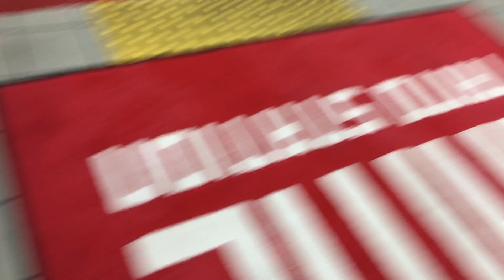台風第10号（サンサン） 夜の町田 2024/08/30 14